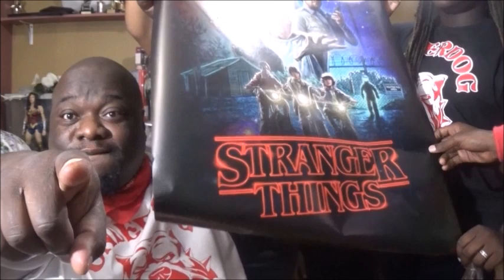Stranger Things Season 2 Trailer (REACTION) Underdog TV